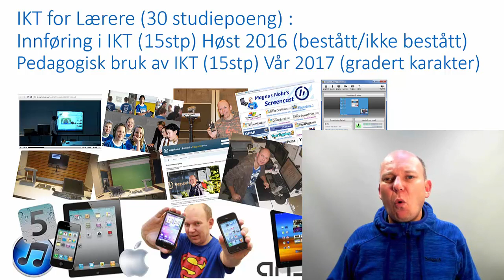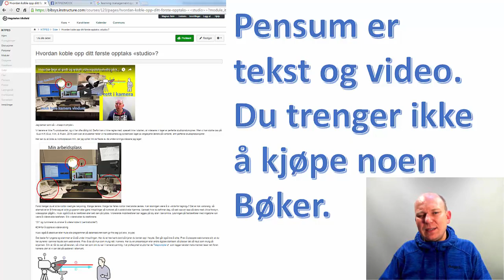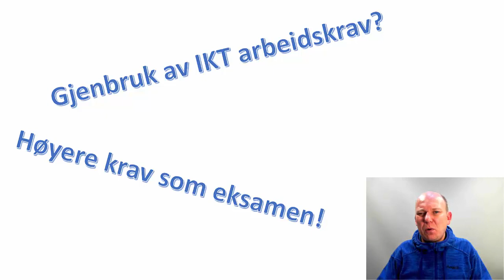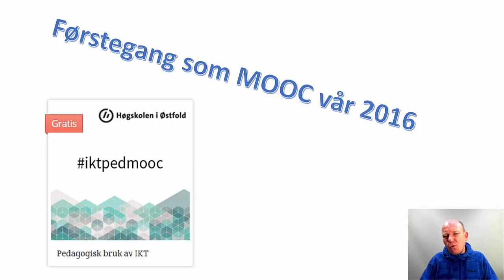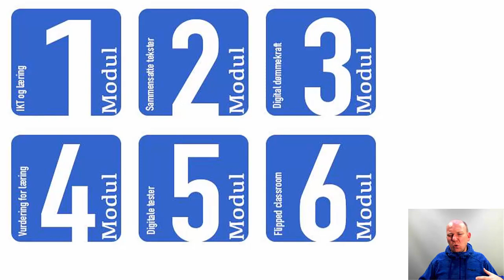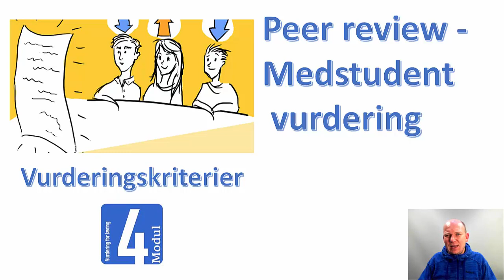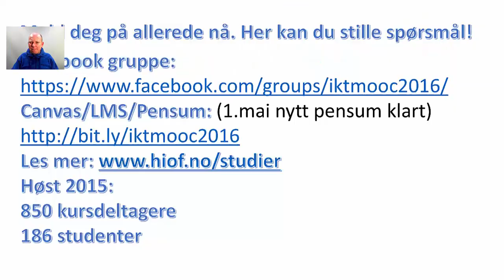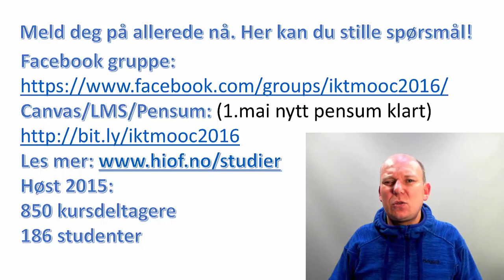informasjonsfilm om IKT for lærere 2016-2017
Informasjonsfilm om studiet IKT for lærere ved Høgskolen i Østfold